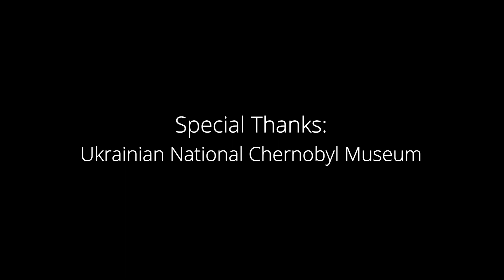Draganfly Fulfills Delivery of 1st Situational Assessment Drone for DSNS Emergency Services Ukraine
Draganfly is pleased to announce it has delivered the first of three Situational Assessment Drones to DSNS Emergency Services Department in Kyiv, Ukraine.

Draganfly will also complete the delivery of two Situational Assessment Drones to DSNS in other regions of Ukraine to provide situational awareness intel, infrastructure assessments, and aid in search and rescue operations throughout the country.

The State Emergency Service of Ukraine is a central body of executive power with activities directed and coordinated by the Cabinet of Ministers through the Minister of internal affairs. It implements state policies in the domain of civil protection, protection of population and territories from emergencies, prevention of emergencies, rectification of emergency consequences, rescue work, fire extinguishing, fire and technogenic safety, accident rescue service activities, and hydrometeorologic activities.

The Situational Assessment Drone is an automated VTOL drone that utilizes RGB & Multi-Spectral imaging solutions to quickly provide the operator with instantly available maps for future use. The drones are lightweight, easy to deploy, and provide multiple flight and data capture options. These drones help improve situational awareness, assist in hazardous and inaccessible areas, and can increase overall efficiency for ground resources.

“Our drones continue to play a significant role in assisting and aiding the people of Ukraine,” said Cameron Chell, President and CEO of Draganfly. “Draganfly has been engaged with several organizations to ensure Ukraine is supported with the best available technology. We are excited to get the first of three Situational Assessment Drones to DSNS Emergency Services Ukraine to make an even greater impact in the country.”

“Draganfly’s drone technology is crucial in helping ensure our first responders remain safe while responding to emergencies,” said Yurii Anykiienko, International Cooperation Specialist with the Main Department of the State Emergency Service of Ukraine in Kyiv region. “Drones are the primary tools in this conflict. They provide our first responders with the necessary information to respond to operations effectively.”

“Due to the sheer number and severity of incidents that first responders are having to manage, they need all the specialized equipment they can get their hands on to help during this conflict,” said Kevin Royle, Founder of Fire Fighter Aid Ukraine. “Draganfly’s Situational Assessment Drones will provide first responders in Ukraine the chance to create a safe plan when they need to respond to dangerous and inaccessible areas.”